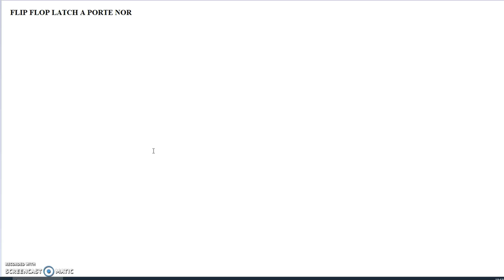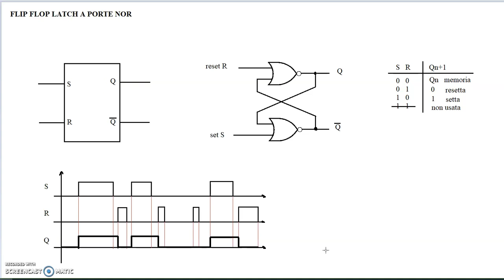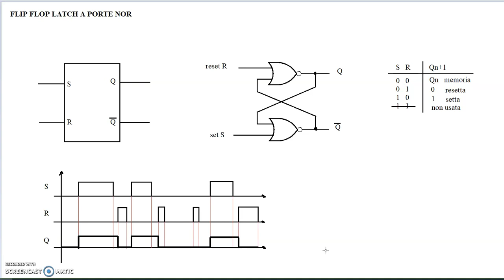Latch Set Reset a porte NOR spiegazione e diagrammi temporali